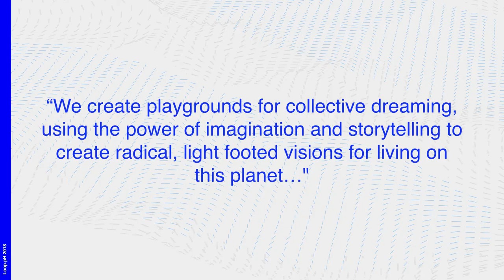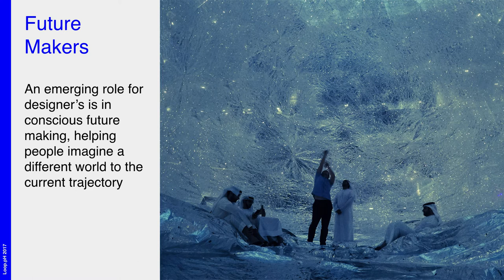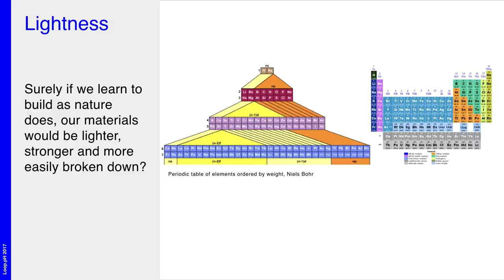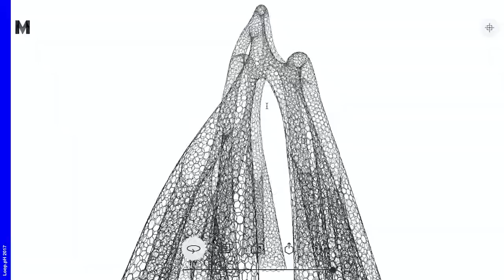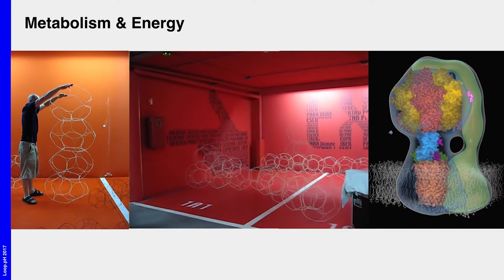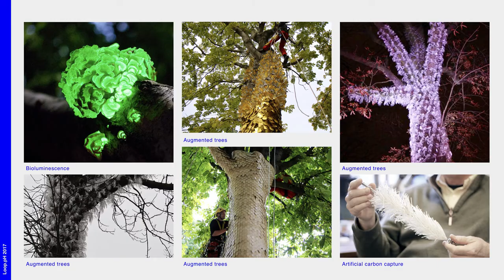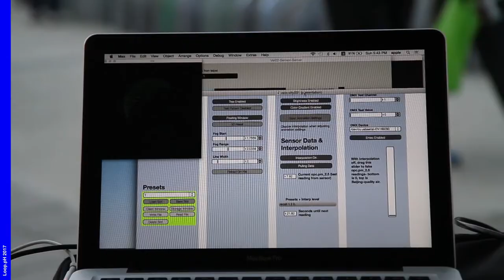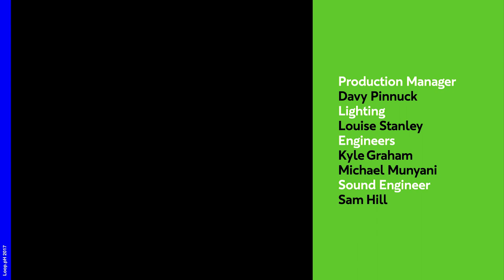Rachel Wingfield | Loop.ph | Design for Goodness Sake!